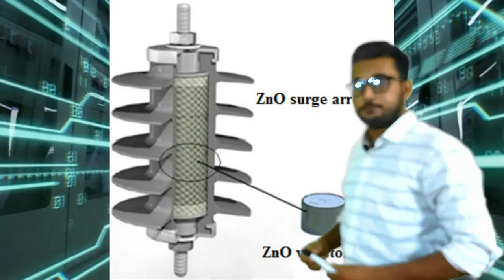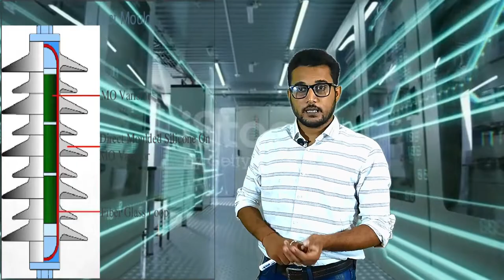What is Lightning Arrester & Surge Arrester || difference surge and lightning arrester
Rakesh roshan sahoo